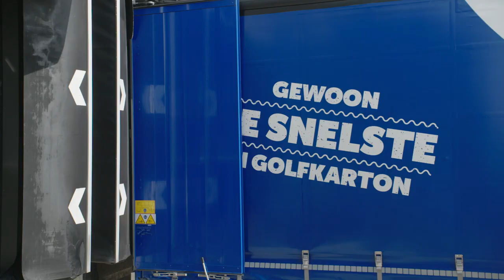De Jong Verpakking | Bedrijfsfilm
In deze film wordt een algemeen beeld gegeven van De Jong Verpakking en haar productie van golfkarton. Na de productie van het golfkarton wordt dit verwerkt tot plano's en dozen.